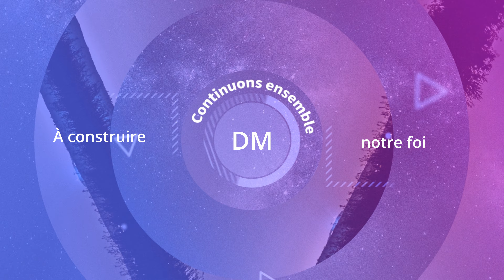Adorer le créateur | Apocalypse | S13 E07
Description :
Adorer Dieu, ce n’est pas se prosterner par obligation ou par peur. Ce n’est pas non plus passer son temps à savoir ce que je peux ou ne peux pas faire.
Adorer Dieu est un mouvement du coeur qui vient à la rencontre d’un Dieu qui s’est entièrement donné pour moi.
Mais nous avons tellement détourné la religion, que les extrêmes ont pris le dessus et que souvent, nous laissons le diable entrer dans notre adoration. Avais-tu conscience que ton adoration pouvait s’orienter vers le diable si tu n’est pas assez vigilant ?

Partage cette vidéo à un(e) ami(e), il/elle en à besoin !

✨ Tu veux découvrir plus de vidéos ?

Chapîtres :
00:00 - Intro
00:00 -
00:00 -
00:00 -
00:00 - Conclusion

Ma bénédiction pour toi :
Que le Seigneur te garde et te bénisse, et qu'il fasse de toi une source de bénédiction pour l'éternité. Merci à Dieu de t'avoir fait exister !
Croître en Christ :
Cette chaîne YouTube représente un espace de réflexion chrétien pour une foi intelligente ! Mon souhait est de pouvoir offrir un cadre bienveillant de recherche et de croissance spirituelle.
Ma devise est Fides quaerens intellectum : "la foi cherchant l'intelligence"

Cette réflexion accompagne la leçon de l'école du sabbat 2022 de l'église adventiste du 7e jour.

Retrouve-moi sur les 📲réseaux📲 pour encore plus de contenus !

La réalisation de ces capsules nécessite un investissement non négligeable. Si tu souhaites soutenir financièrement ce ministère, tu peux le faire en faisant un don. Suis ce lien et cliques sur "Envoyer"